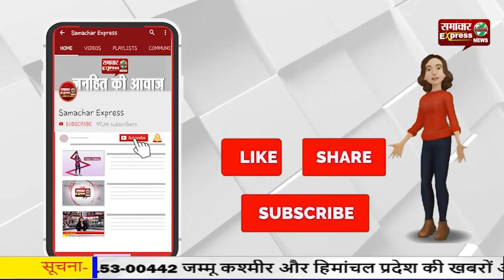बाल मजदूरी करने वाले सात बच्चों को करवाया मुक्त, चाइल्ड वैल्वेयर कमेटी की बड़ी कार्रवाई